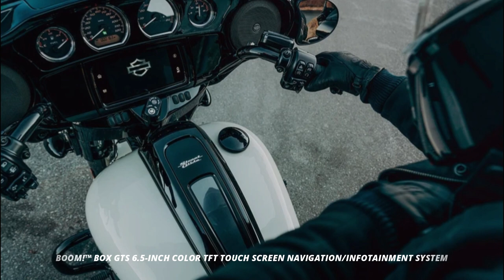2023 Harley Davidson Street Glide ST Update: New Engine, Material Options & More!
Welcome to the 2023 Harley Davidson Street Glide ST update! In this video, we'll be taking a look at the new engine, material options and more!

The Street Glide ST is a popular Harley Davidson motorcycle, and this update is sure to please riders of all levels of expertise. From the new engine to the variety of material options, this update has something for everyone. Make sure to check it out in the video below!
New